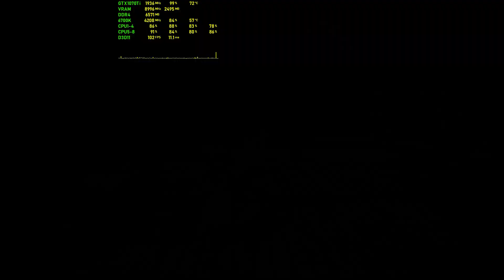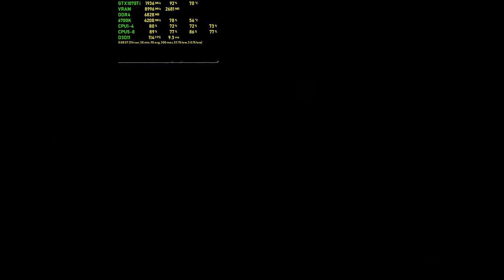Monster Hunter: World - Finishing Tobi-Kadachi Set - Wingdrake Hide(Mernos)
Includes MSI Afterburner performance overlay, CPU, Ram, GPU, VRAM, Frame Rate & Frame Latency. System specs in video description, click "show more". How to setup MSI Afterburner
System Specs:
►i7-6700k@4.2ghz 1.235v /w Cryorig H7 Quad Lumi
►PALIT GTX 1070 Ti Dual 8gb
►InWin 303
►Windows 10 Home x64 Version 1803
►LG 24GM77 144hz Gaming Monitor